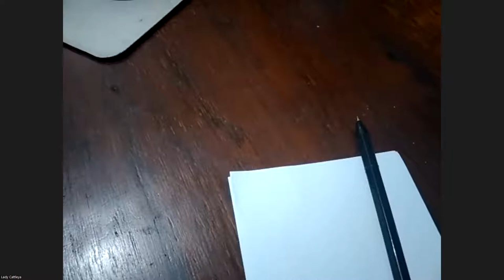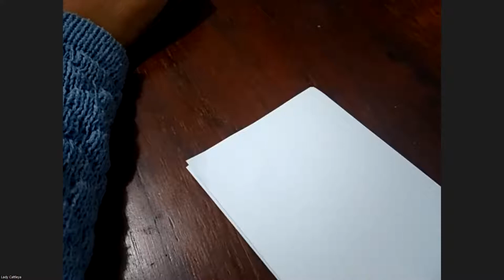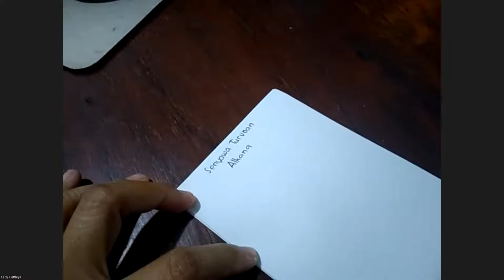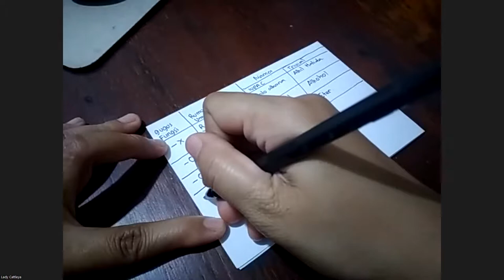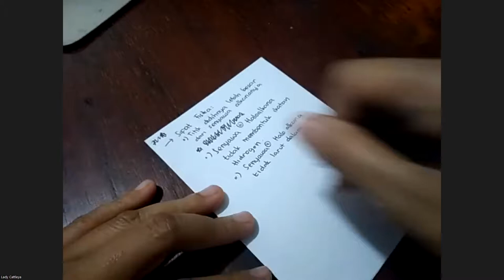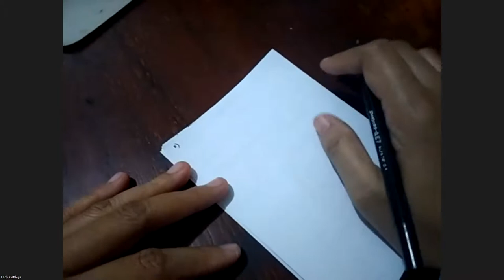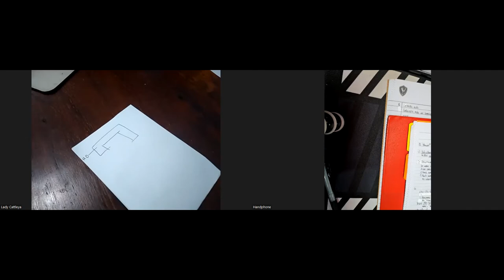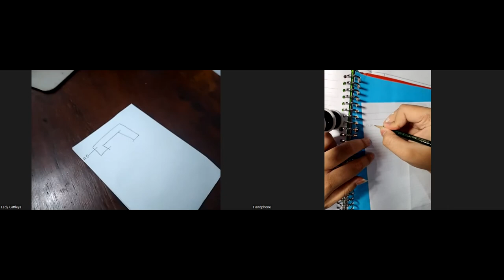Les Privat Online Via Zoom Materi Senyawa Turunan Alkana: Haloalkana, Alkohol dan Asam Karboksilat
Video ini berisikan sesi les privat online dengan salah satu murid Les Privat Kak Yani.
Sesi kali ini menjelaskan tentang Senyawa Turunan Alkana: Haloalkana, Alkohol dan Asam Karboksilat.

Jangan lupa Subscribes dan nyalakan notifikasinya, untuk mendapatkan update video penjelasan materi lainnya.

Tanya-tanya? Konsultasi? Info Lebih Lanjut : 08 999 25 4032